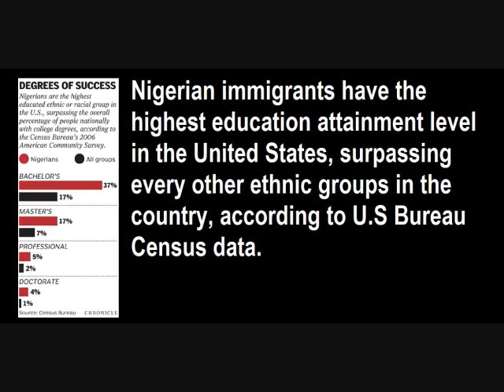Nigerian Immigrants, Highest Education Attainment In U.S., Over All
Nigerian immigrants have the highest education attainment level in the United States, surpassing every other ethnic groups in the country, according to U.S Bureau Census data.

source of info, text and pics...